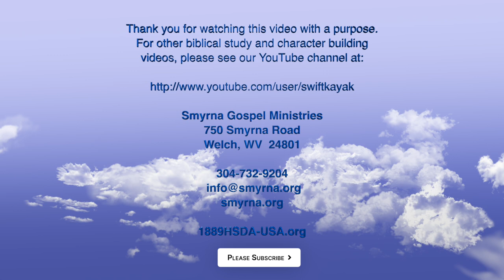Testimonies from the 2023 1889 HSDA eastern Camp Meeting